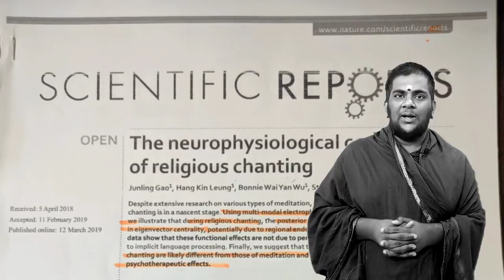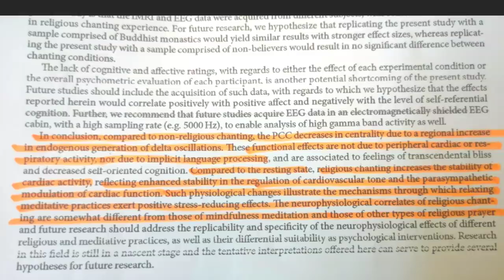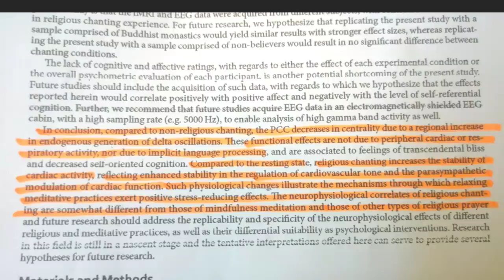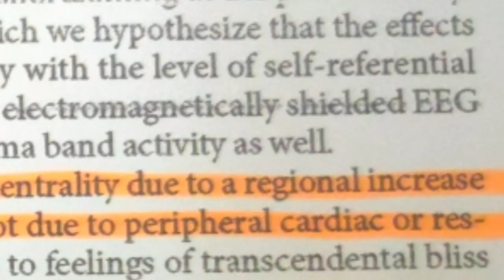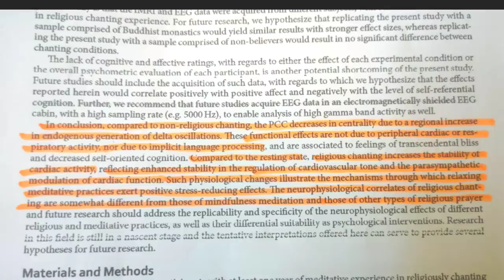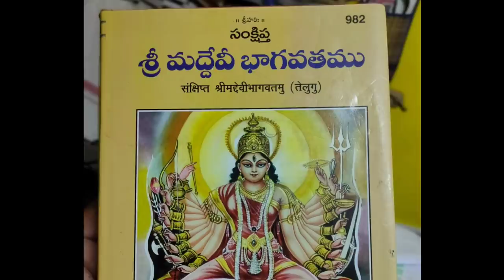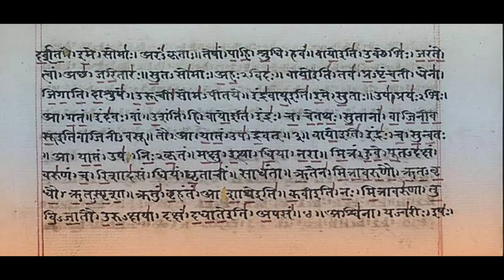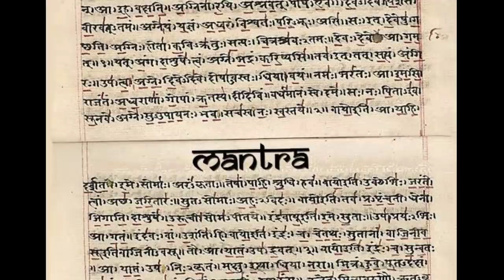Are Mantras Scientific || Does Mantra Really works ??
Scientists on Mantra Secrets

This video will give the detail explanation on Scientific researches done on Mantra and its Vibrations.( Scientists on Mantra Secrets)
it also throw a light on Acoustic vibrations which are generated my mantras which greatly helps in curing the diseases.
Documents Credits :
Thanks to Scientists  Junling Gao, Hang Kin Leung, Bonnie Wai Yan Wu,
Stavros Skouras Hin Hung Sik

Szu-Chi Yang ,Haun-Chun-Lin ,Tzu- Ming Liu, Jen-Tang Lu and Team
Jai Paul.

Intro made by Pixellab

Scientists On Mantra Secrets సైంటిస్ట్స్ చెప్పిన మంత్ర రహస్యాలు